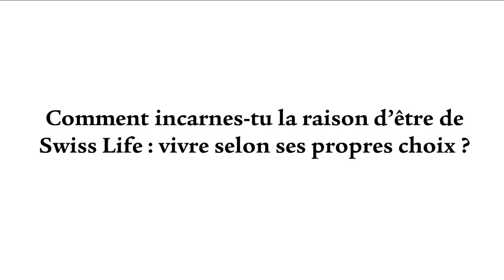Les Innovathons chez Swiss Life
Véritable vecteur d'innovation et de transformation de l'entreprise, les Innovathons convient les collaborateurs à participer à l'évolution de leurs métiers. Prescylla Dumont, collaboratrice de Swiss Life nous fait part de son retour d'expérience.